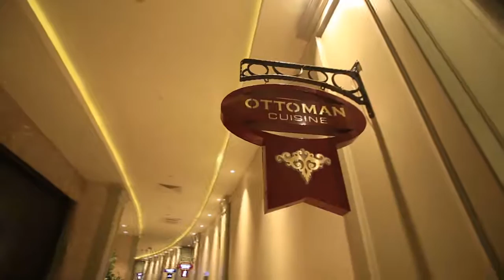Sueno Hotels Deluxe Belek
Роскошный отель, находящийся на берегу Средиземного моря общей площадью 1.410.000 кв. м., принадлежит известной сети отелей Sueno Hotels. Состоит из основного 6-этажного здания, 426 номера с одной стороны, с видом на хвойный лес, гольф поля, а с другой стороны с видом на море. В непосредственной близости от моря и пляжа,  находятся 2 профессиональных гольф поля.